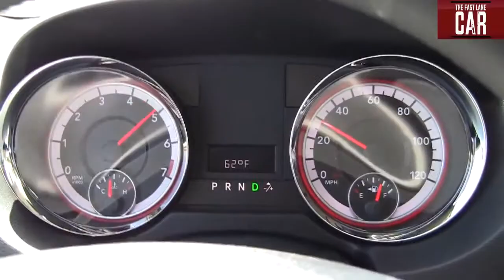2012 Dodge Grand Caravan 0-60 MPH Drive and Review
( http ) The 2012 Dodge Grand Caravan s an affordable Minivan with a long reputation for being one of the ultimate people carries. It seats 7 in comfort and the two back row seats will easy stow for a completely flat floor and a cavernous interior. Check out this TFLcar review as we test the Dodge Grand Caravan from both the drivers and passenger seats.